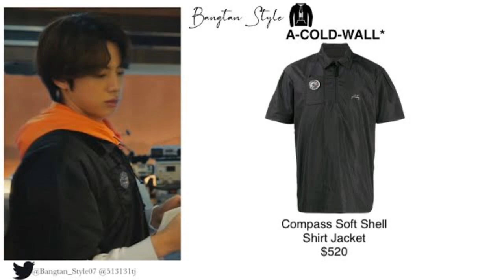ESTO es lo que te costaría vestirte como BTS en el 2021 Muster “Sowoozoo” | Mucho dinero $ 🤑